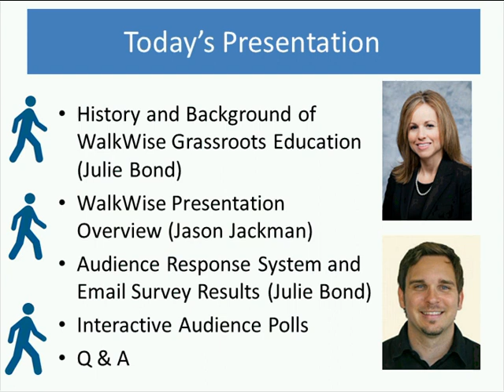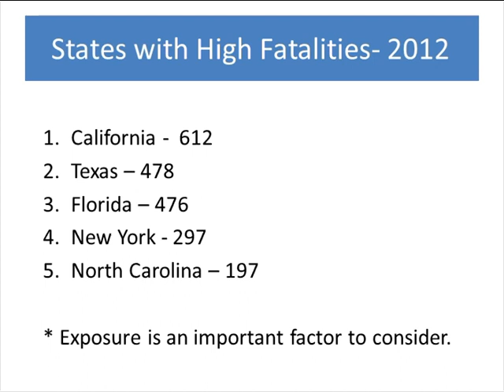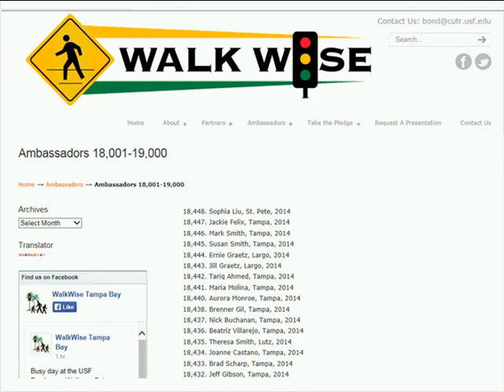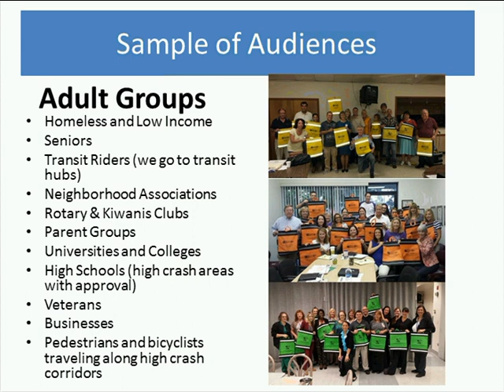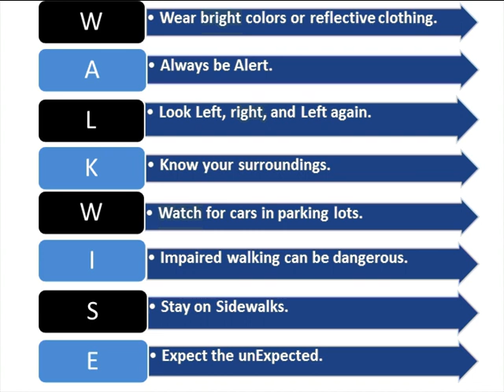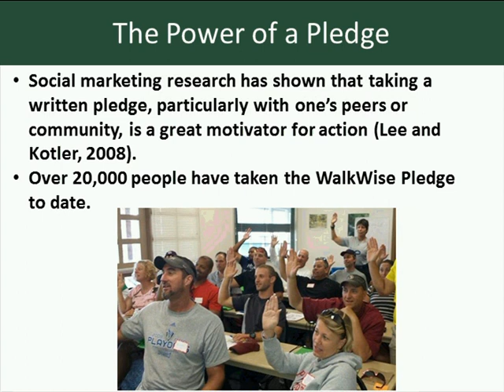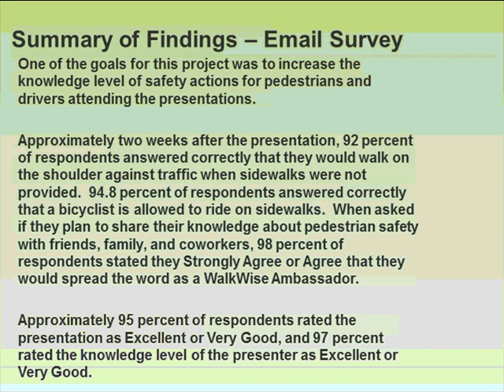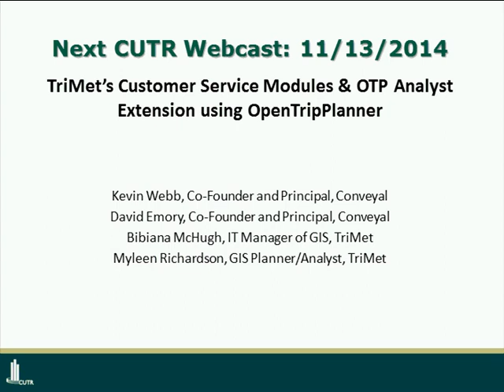Using Audience Response to Measure Pedestrian Education Efforts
2014 CUTR Webcast Recording: WalkWise Tampa Bay is a grassroots effort providing pedestrian safety education through targeted presentations using an interactive audience response system.  The goal for this project was to increase the knowledge level of pedestrians and drivers in Hillsborough, Pasco, and Pinellas Counties to increase compliance with existing laws. The desired outcome of this educational outreach effort was to complement other engineering, enforcement, and emergency services actions to decrease crashes and fatalities   Education and awareness campaigns are proven to be more successful when they target people who are directly at risk of the problem.  The WalkWise Tampa Bay campaign targeted specific demographic groups as well as geographic locations.  Key findings from the collection of data through the audience response system show that learning retention was high.  Before the presentations, only 65 percent of valid respondents correctly answered that a pedestrian should walk on the shoulder against traffic when sidewalks are not available.  Immediately after the WalkWise presentation, about 90 percent of valid respondents answered correctly.  During this presentation, you will learn about the WalkWise campaign and hear about results from the collection of data through an audience response system.